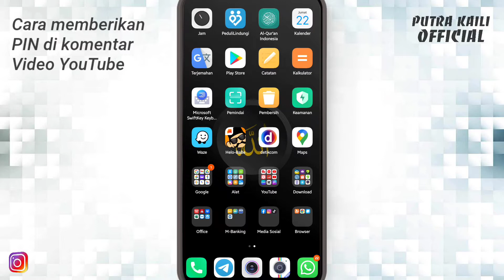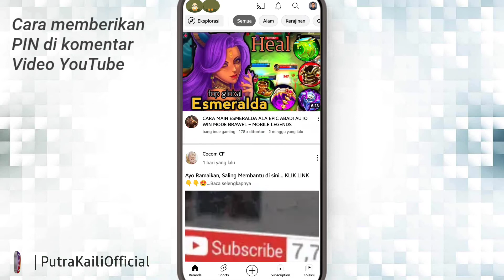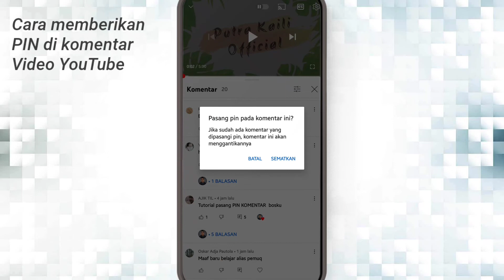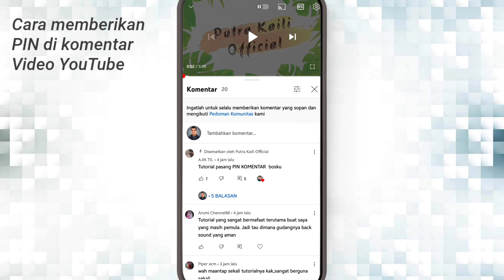Cara Memasang Pin di Komentar Video YouTube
Halo Sahabat YouTube, divideo kali ini saya akan membagikan Tutorial "Cara Memasang Pin di Komentar Video YouTube" yuk disimak videonya hingga selesai.

📌 Playlist Channel "Putra Kaili Official"
📌 MARI BERTEMAN DENGANKU
📌 PERALATAN PRODUKSI VIDEO
- Rekam dan Editing Video : Hp Xiaomi RN9P
- Rekam Suara : Inbex Clip On Microphone
- Tripod : Octopus Portable Tripod

📌 APLIKASI PRODUKSI VIDEO
- Editing Video : Kinemaster
- Editing Foto/Thumbnail : Picsart
- Perekam Visual : Open Camera
- Perekam Layar : Screen Recorder RN9P
- Perekam Suara : Voice Recorder RN9P
- Kelola Channel : YT Studio & Google Chrome
- Buat Tag/Hastag : TubeBuddy, Keyword Tool Youtube & Aplikasi Youtube